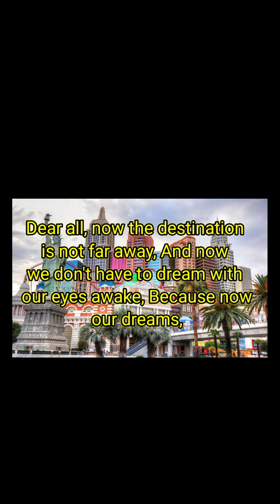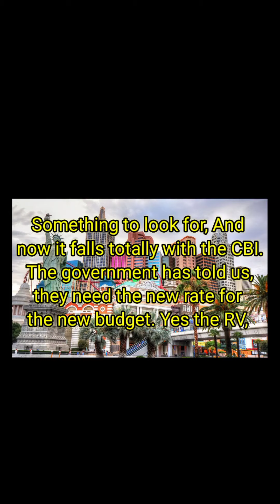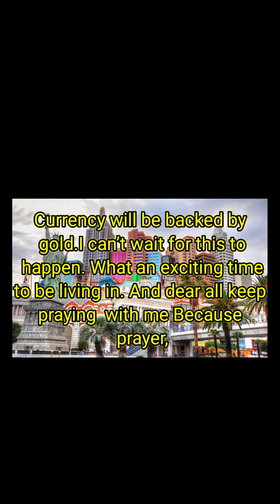Iraqi dinar dinner currency RV update economy investment business usa dollar exchange rate VND IQD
Iraq RV
Iraq Reform
iraqidinar
dinar guru updates
iraqi dinar
rapid updates
dinar investment
dinar investor,
dinar scam
rapid iraq news
dinar revaluation
dinar currency exchange rate
reinstatement

My videos are of our own opinions and should never be used as Financial
Advice. Please do your own research and seek  professional advice.